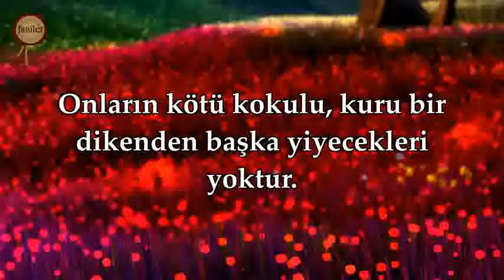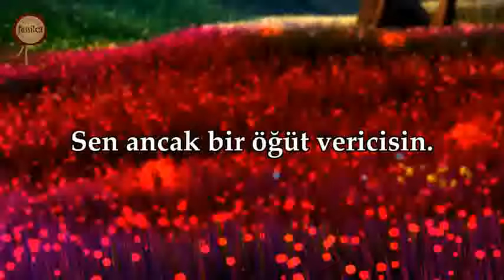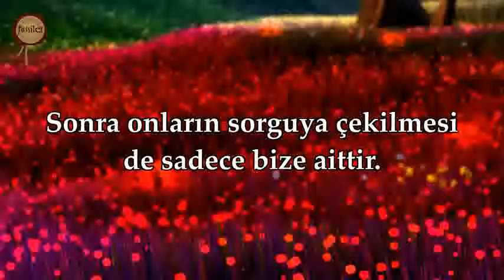Gaşiye Suresi Mishary Rashid al Afasy